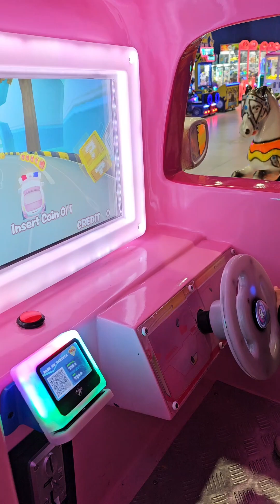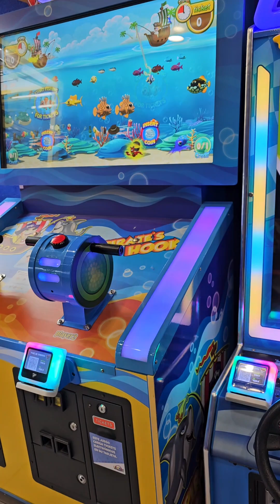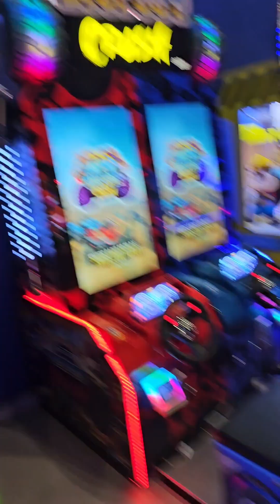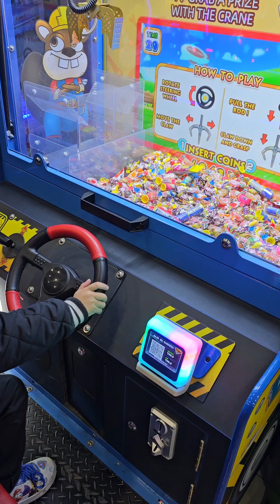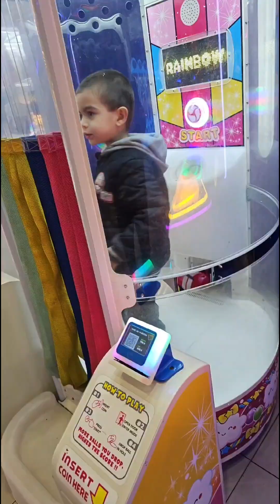Gino en vacaciones de invierno en los juegos de Le Park entretenimientos, Lavalle 764, 22 Julio 2024